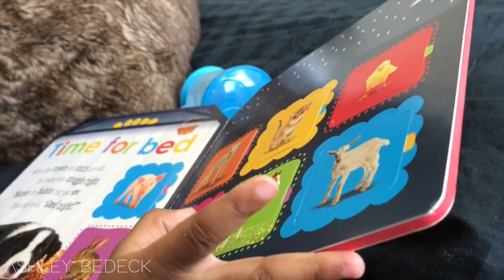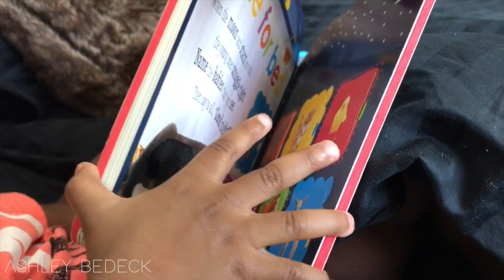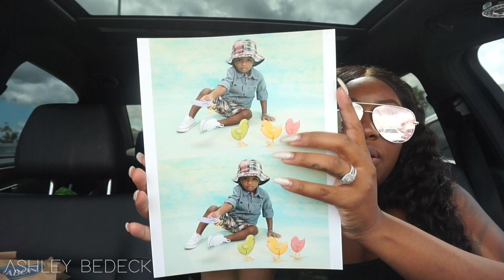HOW TO BEAT TODDLER TERRIBLE TWOS | VLOG #4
HI MY LOVES!!! I’M SO HAPPY YOU STOPPED BY :)

**I DO NOT MAKE WIGS FOR SALE**

MY CAMERA + EDITING:
VLOG CAMERA
RING LIGHT
LED LIGHTING
EDITING SOFTWARE

Ashley Bedeck
14900 MAGNOLIA BLVD
SUITE 56604

SMOOCHES ♡